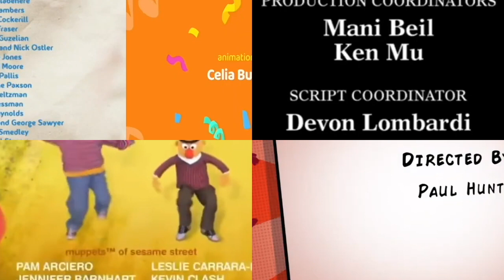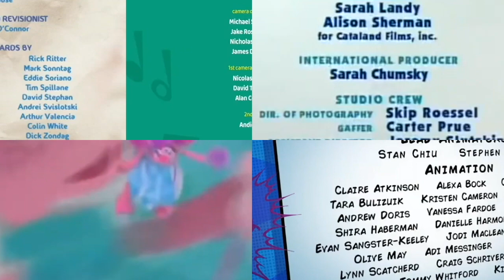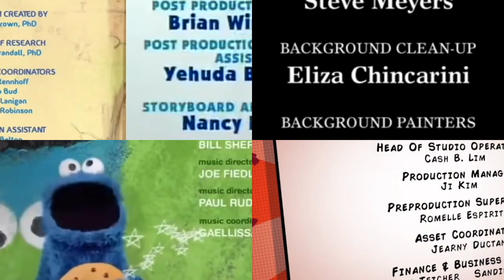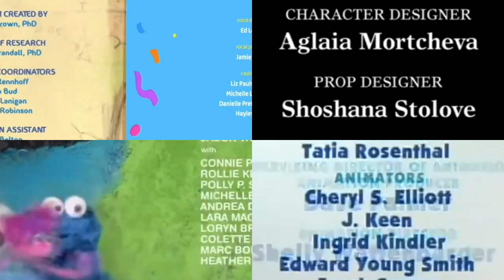Blue's Clues, Face's Music Party, HE, Making Fiends, Peter Rabbit And Sesame Street Credits Remix